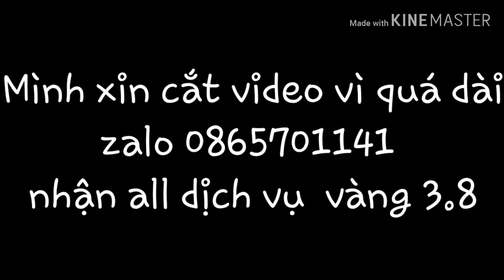Ngọc rồng online- chia sẻ thủ thuật ăn rương 11+ bye top1wuk0ng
Helo và xin chào tất cả các bạn đã quay chở lại với kênh của khỉ nha...
Lời đầu tiên khỉ xin chúc anh em có một ngày thật là vui vẻ
Ae cần gì cứ ib qua zalo 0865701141 nha
Khỉ bán vàng x3.8 20k=76tr cao hơn các shop nha
Khỉ có hỗ trợ nhiệm vụ, làm đệ tử, kéo phiếu giảm giá thuê
Lâu lâu rảnh rảnh khỉ phát njck nha
Chúc ae xem clip vui vẻ và đừng quên để lại 1like và 1bình luận để đóng góp ý kiến nha...khỉ đọc hết đây bye bye hẹn anh em vào clip tiếp theo